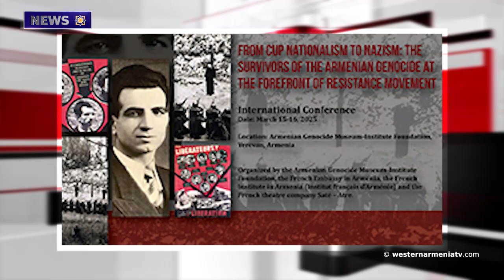Ilham Aliyev Should be Held Accountable for the Genocide. Luis Moreno Ocampo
1. The Young Residents of Omsk Has Conquered  the Top of Mount Ararat

2. The European Parliament May  Hold a Debate on the Issue of COP29.  Natalie Loiseau

3. Four Doctors of   Red Cross  Were Injured in Lebanon

4.Mira Shahramanyan Addresses to  Find Her  Missing  Son"

5. Ilham Aliyev Should be Held Accountable for the Genocide. Luis Moreno Ocampo

6. From Young Turk Nationalism to Nazism. "Survivors of the Genocide of Armenians"

7. The Affair  of Dink's Murder, Will Continue on 10  January